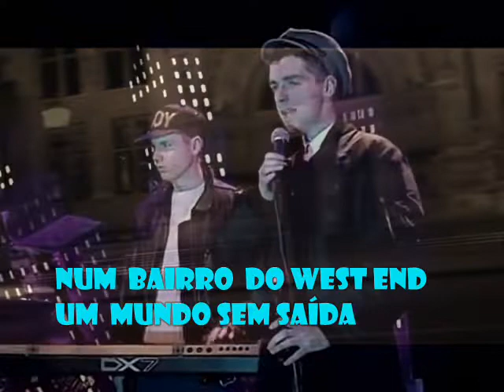Pet Shop Boys - West End Girls - legendas pt tradução